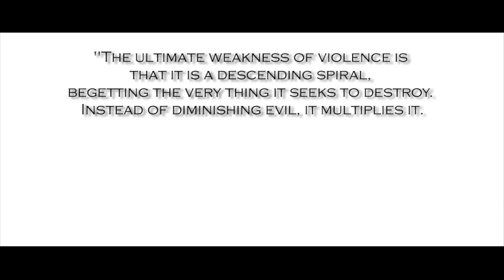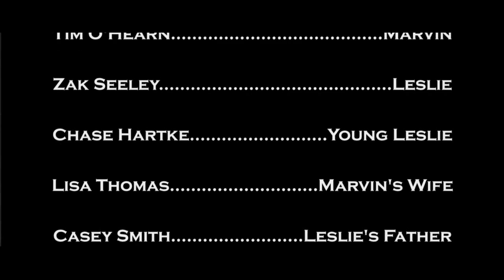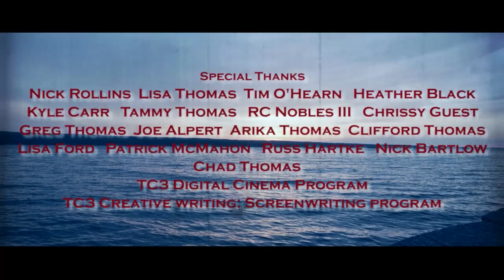RHYTHM_A Short Film by MICK THOMAS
A short crime-drama written, directed and edited by Mick Thomas and shot by Director of Photography Niko Feldman. Starring Tim O'Hearn and Zak Seeley.